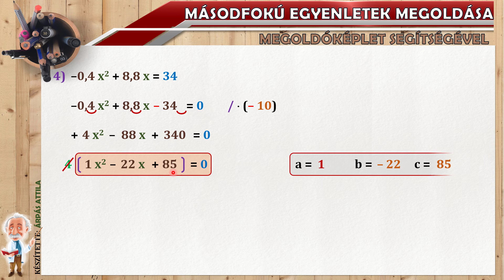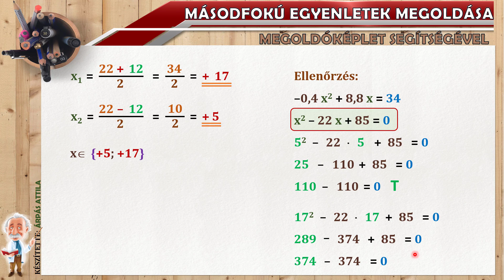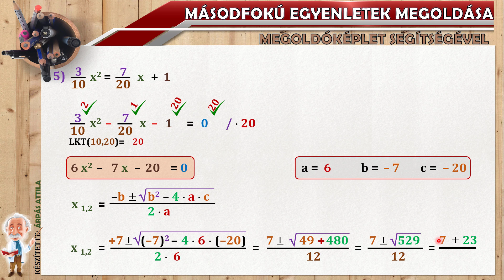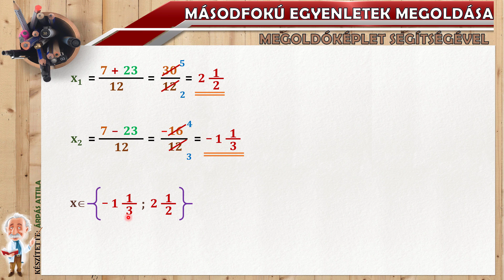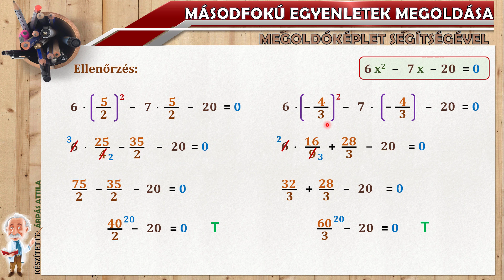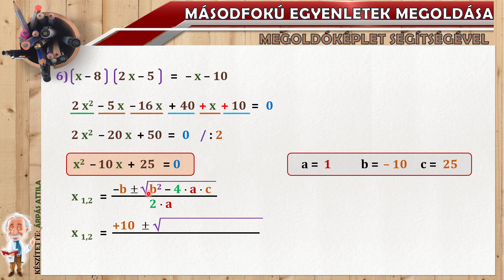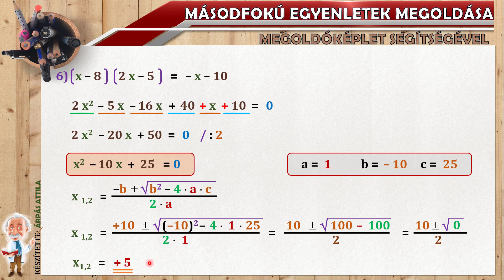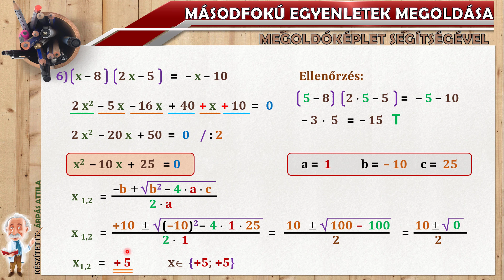2) MÁSODFOKÚ EGYENLET MEGOLDÁSA (MEGOLDÓKÉPLET SEGÍTSÉGÉVEL) – 2. FELADATLAP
Ebben a leckében a másodfokú egyenletek megoldásáról tanulunk megoldóképlet segítségével.
2. feladatlapunkban olyan feladatokat oldunk meg, melyben először rendeznünk kell a másodfokú egyenletet.
Kezdő lépésként megszabadulunk a tizedes törtektől, valódi törtektől, zárójelektől.
Miután az egyenletet rendeztük általános alakra, a bevezetőben tanult megoldóképlet segítségével megkeressük az egyenlet gyökét, gyökeit.

A teljes témakört bemutató sorozat elérhetősége:
MÁSODFOKÚ EGYENLET MEGOLDÁSA

0:00 Másodfokú egyenlet megoldása megoldóképet segítségével – bevezető (megoldóképlet)
0:38 Másodfokú egyenlet megoldása megoldóképet segítségével – egyenlet tizedes törtekkel
8:48 Másodfokú egyenlet megoldása megoldóképet segítségével – egyenlet valódi törtekkel
17:04 Másodfokú egyenlet megoldása megoldóképet segítségével – egyenlet zárójelekkel